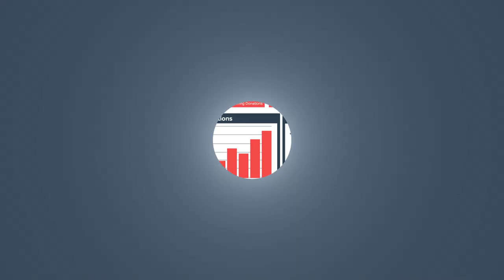MOHID | Masjid Management and Donation Kiosk System Advert 40 Secs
MOHID is a cloud based ‘Masjid Management System’ and donation Kiosk that helps busy Masjid like yours free up time and significantly increase income and donations.

MOHID is the ONLY management and administration software available that’s 100% geared around Masjid and Islamic organizations. With its easy to use modular based system you can customize MOHID in accordance with your exact needs.
Meaning MOHID works for you and your organization; saving you time and increasing your donations. MOHID can help you manage daily administration, finance and accounts, Masjid Members and fees, School programs and courses, fundraising events, Zakat payments and distribution, Masjid donations and much much more.

With the MOHID+ wireless kiosk system members can easily donate to your Masjid using their credit or debit card. You’ll be able to collect Donations, Zakat, Fitranah, membership fees and many other itemized donations through the touchscreen system. In fact, Masjid's using the MOHID+ kiosk system report up to 100% more donations received after introducing the Kiosk system to their Masjid.